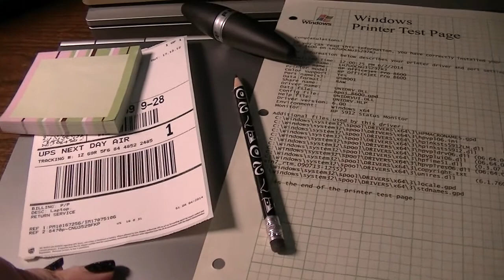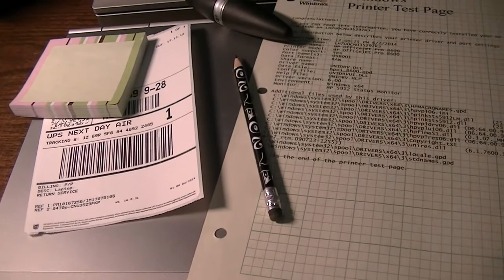Vlog - Don't Forget to Say I Love You